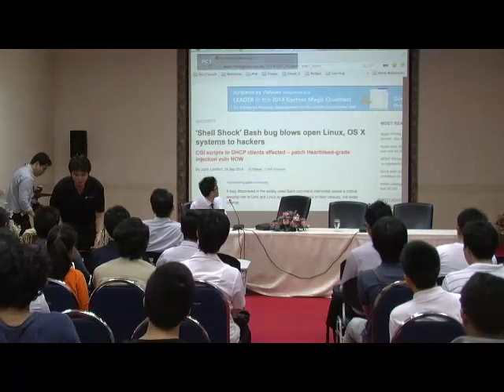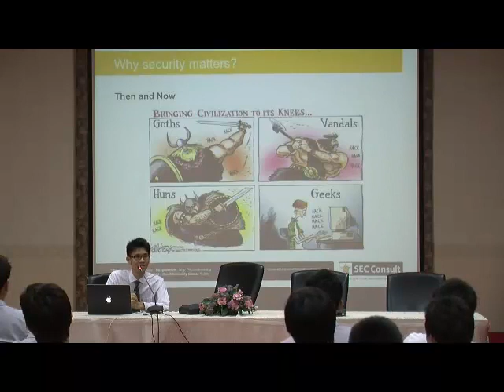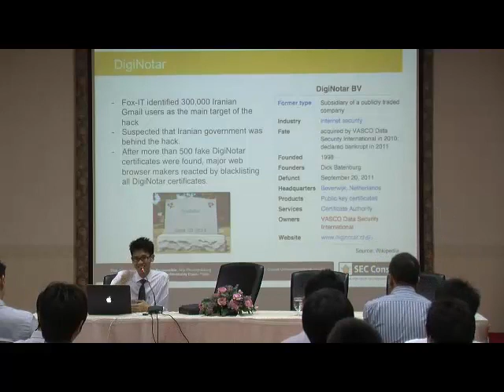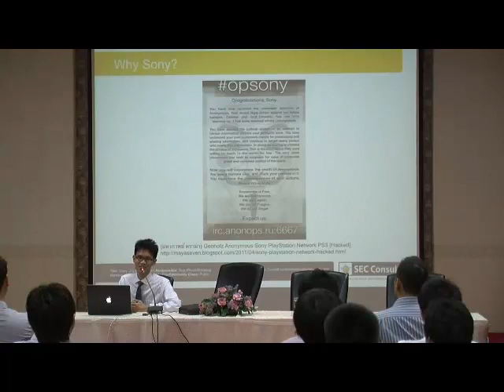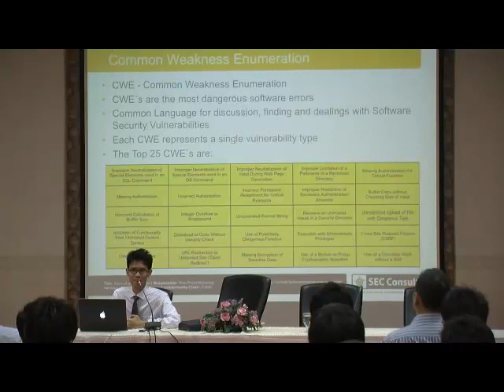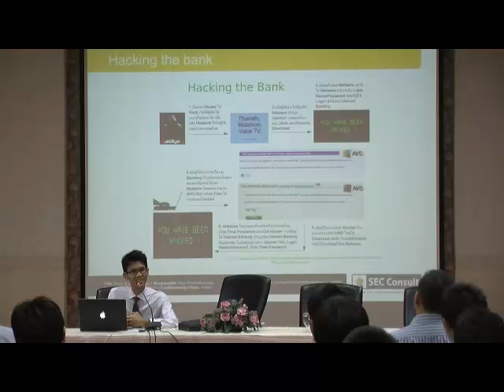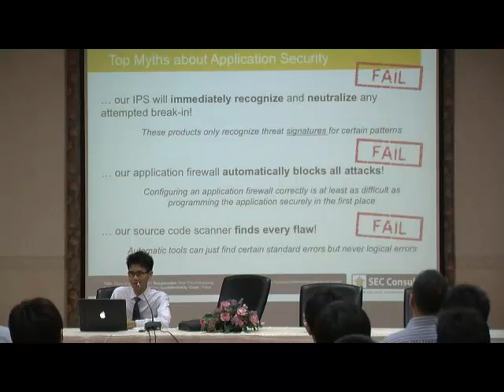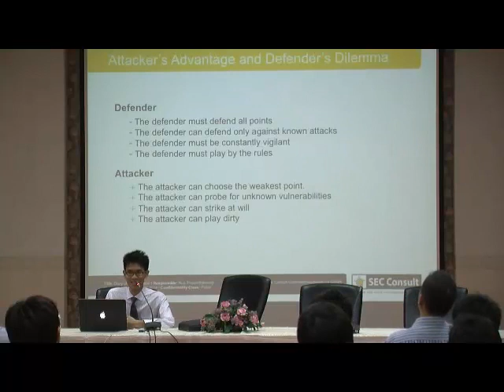OWASP Thailand Meeting 4/2014 (Pentest) Part 1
OWASP Thailand Meeting 4/2014 Part 1 (Pentester Diary & Beyond Of Pentesting) at mahidol university phayathai campus 25 Sep 2014

OWASP Thailand Meeting 4/2014 งานสัมนาฟรี ๆ ที่จัดให้กับทุกท่านที่สนใจในด้านการพัฒนา Program และ Web Application ให้มีความปลอดภัย เพื่อเพิ่มประสิทธิภาพให้กับ Program ของทุกท่านครับ สำหรับครั้งนี้จัดในหัวข้อ Pentester Diary & Beyond Of Pentesting สถานที่คือ คณะไอซีที มหาวิทยาลัยมหิดล วิทยาเขตพญาไทครับ เชิญชมกันได้เลยนะครับ

ปล. สำหรับคลิปงานครั้งแรกนี้ความละเอียด SD นะครับครั้งหน้าเป็น HD ครับ ขอให้สนุกและได้ความรู้ไปกับการบรรยายครั้งนี้ครับ